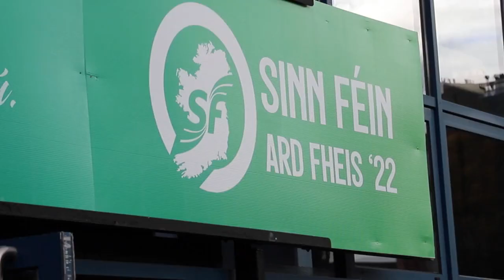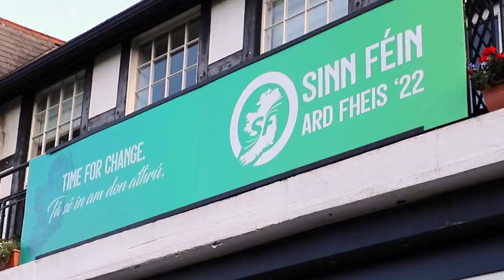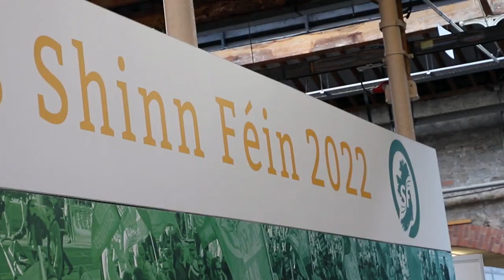🇮🇪 Sinn Feinek itxaropenaren bidea mantentzearen garrantzian du azpimarra | GORKA ELEJABARRIETA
Sinn Feinen topaketak itxaropenerako bidea bizirik mantentzearen garrantzian jarri du azpimarra, are gehiago ziurgabetasun garaiotan. Bertatik bertara frogatu dugu Irlandak aukera paregabea duela irlaren batasunerantz pausoak emateko.

Gorka Elejebarrieta Nazioarteko Idazkaria Berta izan da